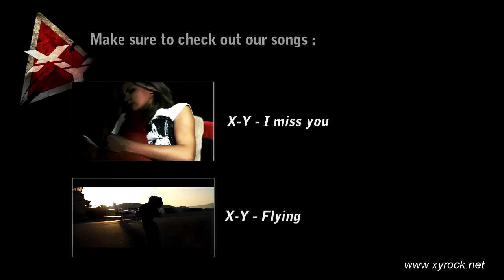Linkin Park - Burn it down (covered by Xplore Yesterday)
Xplore Yesterday (XY) covering "Burn it down" from Linkin Park.